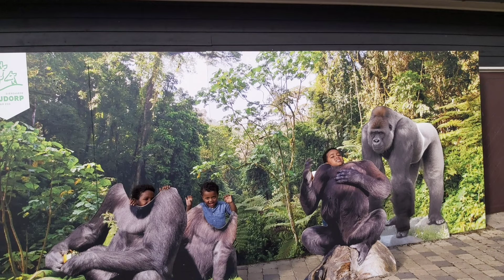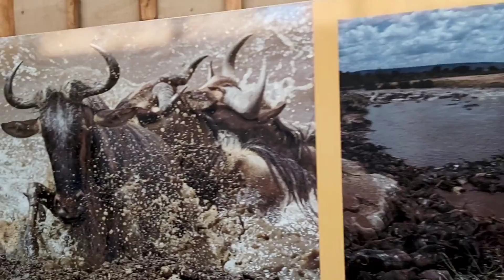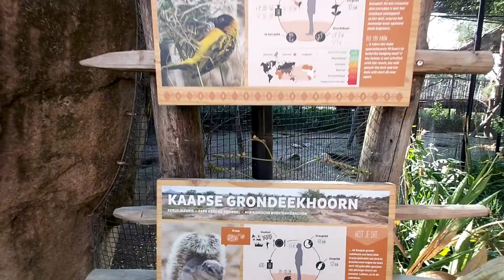ደቅና ኣብ መካነ እንስሳ [Zoo]